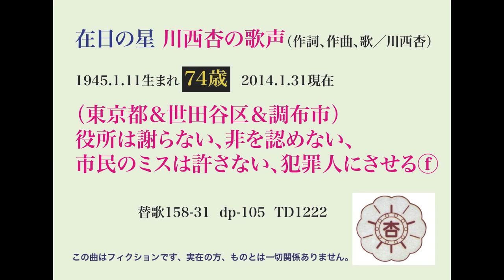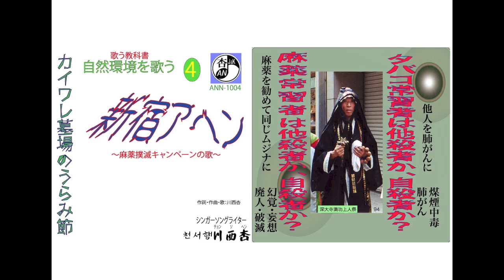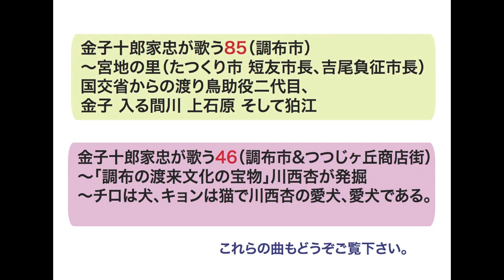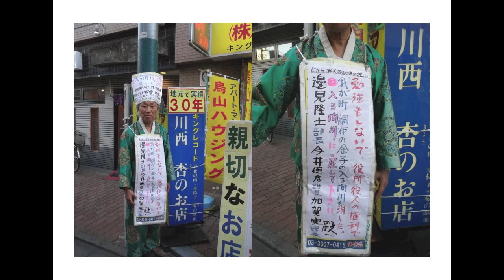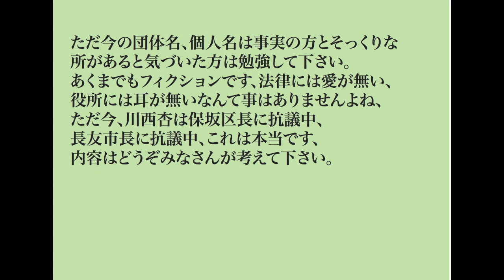101金子十郎家忠が歌う 役所は謝らない非を認めない市民のミスは許さない犯罪人にさせる